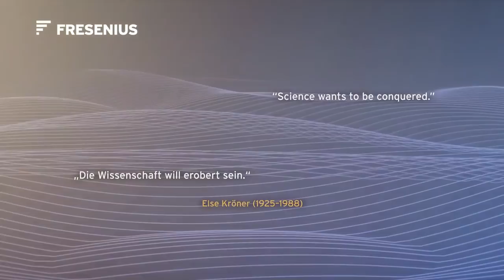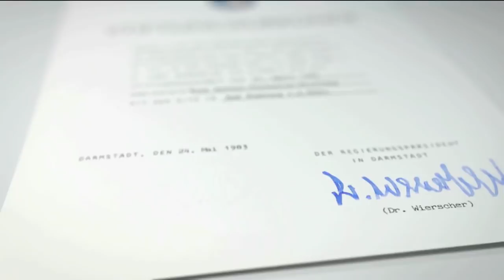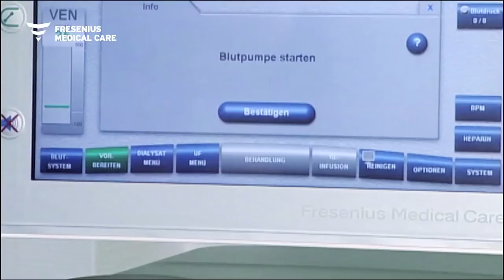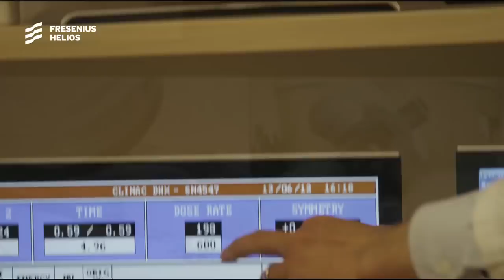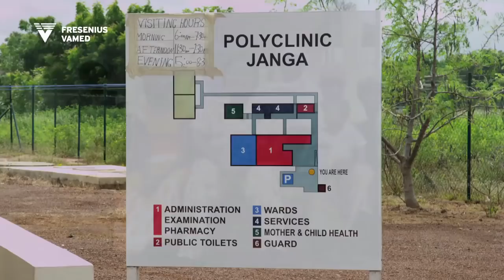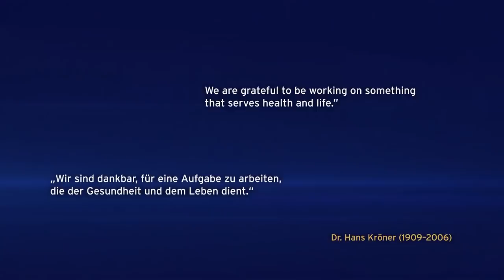100 Jahre Fresenius (lang)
Seit 100 Jahren arbeitet Fresenius daran, die Lebensqualität kranker Menschen überall auf der Welt zu verbessern. Der Film zeichnet nicht nur die Entwicklung des Unternehmens nach, sondern bettet sie in Geschichten von Menschen ein, denen Fresenius geholfen hat und immer noch hilft.